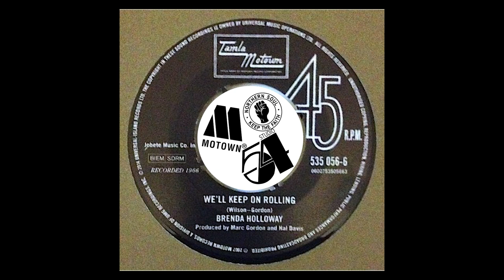Brenda Holloway - We'll Keep On Rolling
Label: Tamla
Format: Vinyl, 7", 45 RPM
Country: US
Released: 1966
Genre: Funk / Soul, Pop
Style: Soul